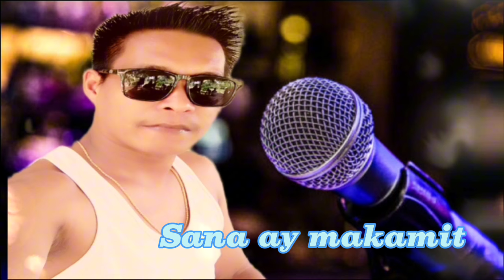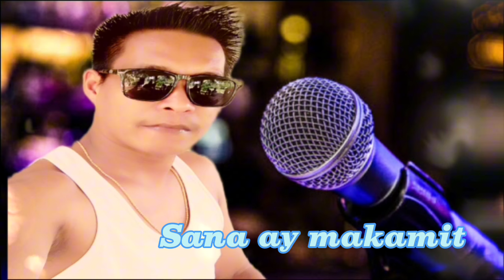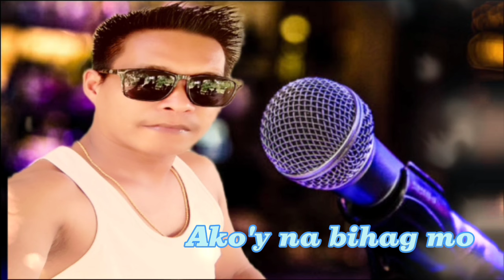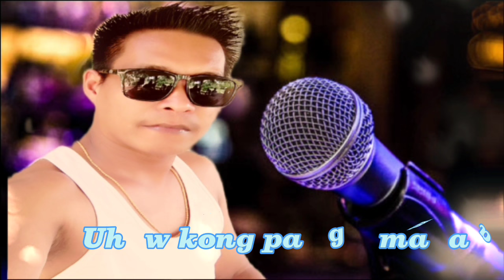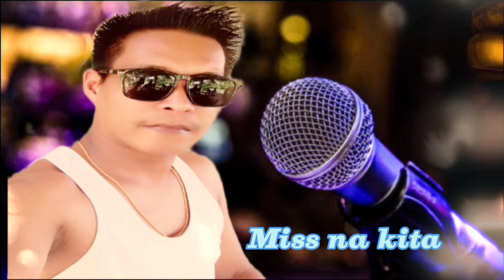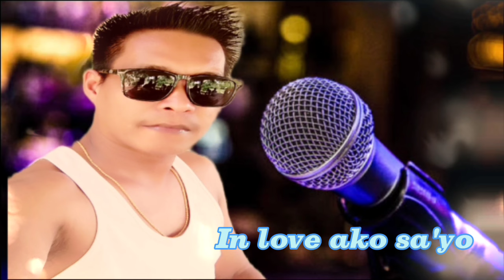OPM LOVE SONG/Covered By: DJ RML/RICO MUSIC LOVER/Composed by: PML & GigiL Boys Da Barbaro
Created & Edited by:  RICO MUSIC LOVER